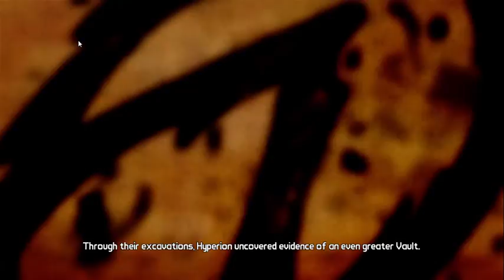BusPlays | Borderland 2 #1 ClapTrap's a Bitch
We Have actually Played This Game 5 Times But We Need Content.